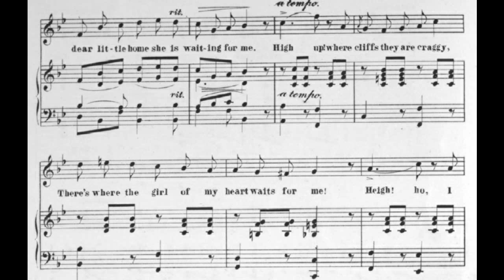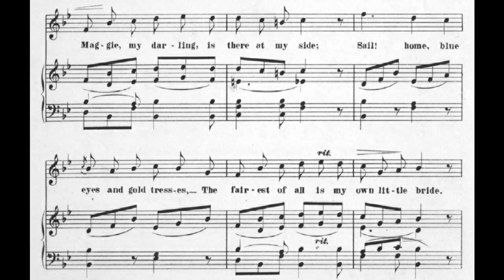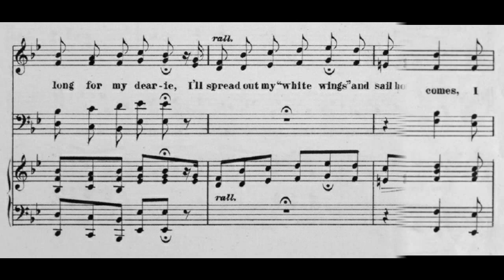White Wings (1884)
A sailing song and chorus.

words and music by Banks Winter
published by Willis Woodward & Co.

1. Sail! home, as straight as an arrow
My yacht shoots along on the crest of the sea
Sail! home, to sweet Maggie Darrow
In her dear little home she is waiting for me
High up! where cliffs they are craggy
There’s where the girl of my heart waits for me
Heigh! ho, I long for you, Maggie
I’ll spread out my “White Wings”
And sail home to thee
Yo! ho, how we go! Oh, how the winds blow!

Chorus:
“White Wings,” they never grow weary
They carry me cheerily over the sea
Night! comes, I long for my dearie

2. Sail! home, to love and caresses,
When Maggie, my darling, is there at my side
Sail! home, blue eyes and gold tresses
The fairest of all is my own little bride
Sail! home, to part from thee never
Always together life’s voyage shall be
Sail! home, to love thee forever

song found in the Dover book, More Favorite Songs of the Nineties
sheet music found in the Lester Levy collection online
midi notes found at the Public Domain Music website